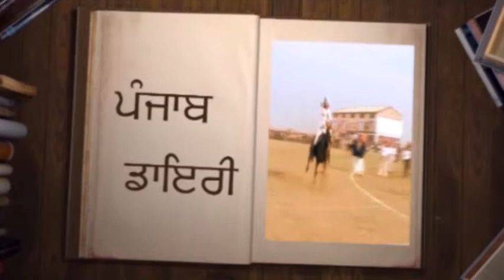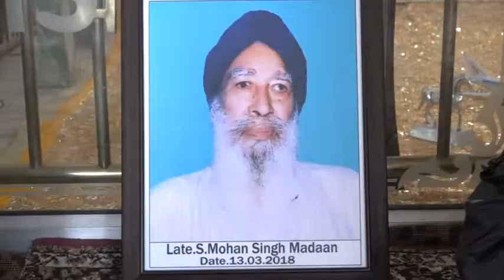490 bhog S mohan singh D V D